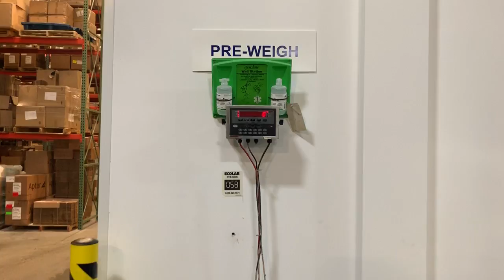global industrial brand new scale issues out of the box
Global pallet scale Item number WB242433
First day out of the box